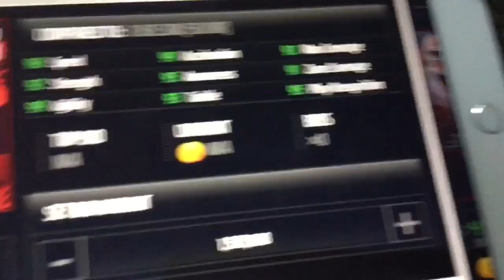I Want 99 Marcus Peters!!!!